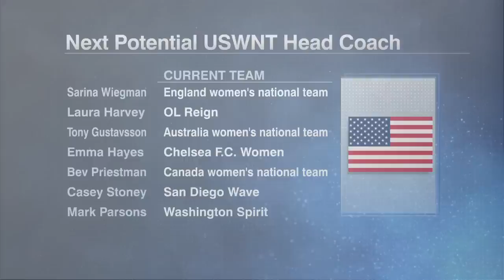[FULL REACTION] Vlatko Andonovski resigns as USWNT manager | ESPN FC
Alexis Nunes and Mark Ogden join ESPN FC to react to Vlatko Andonovski resigning as the manager of the USWNT.